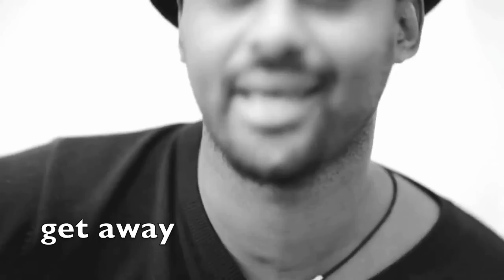Nile Ok Lyrics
Nile page on FB
NILE - OK - LyricS viddo